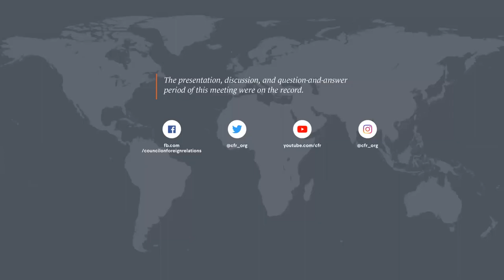World Economic Update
The World Economic Update highlights the quarter’s most important and emerging trends. Discussions cover changes in the global marketplace with special emphasis on current economic events and their implications for U.S. policy.

This series is presented by the Maurice R. Greenberg Center for Geoeconomic Studies and is dedicated to the life and work of the distinguished economist Martin Feldstein.

Speakers
Rebecca Patterson
Director of Investment Research, Bridgewater Associates, LP; CFR Member

Adam Posen
President, Peterson Institute for International Economics; CFR Member

Kenneth S. Rogoff
Senior Fellow for Economics, Council on Foreign Relations; Thomas D. Cabot Professor of Public Policy, Harvard University; @krogoff

Presider
Sebastian Mallaby
Paul A. Volcker Senior Fellow for International Economics, Council on Foreign Relations; @scmallaby